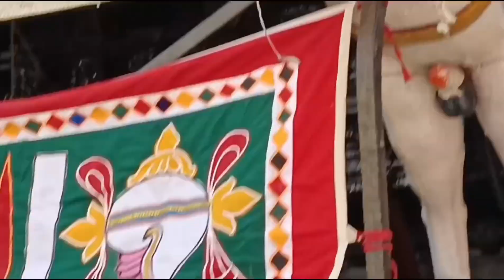கோவில் தேரோட்டம் _2.​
@BHARATHA KALAI & COIL ​ @bharathakalaicoil1412